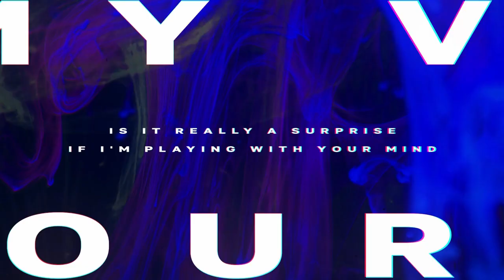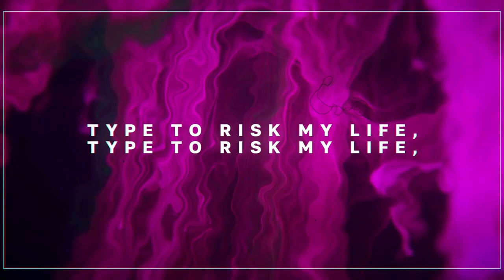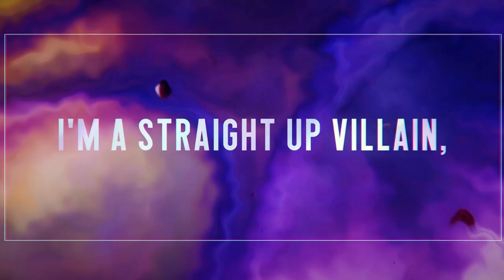Villain • REMIX by @VideoGameRemixes ft. jen (K/DA)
I'm super duper excited to share this with everyone!
This cover has been in the works for a long time. Keeping quiet about it
was honestly PRETTY HARD haha BUT, I'm incredibly thankful and proud
of everyone who put this lovely cover together.
I would've never been able to achieve such a DOPE endresult without you
guys' talent. This is basically what little 13 year old Jenny dreamed of:
projects that involve so many lovely people AND being able to support
their craft by commissioning them. I'm extremly happy that
I've got to experience what it's like to work with multiple people at once -
especially with this lovely lot. Thank you so much for believing in this project.
Please please please check out everyone that worked on this cover below!

✦ CREDITS
"Villain" originally performed by Madison Beer & Kim Petras
written by Riot Games and Bekuh BOOM

Vocals ◇ Jenny (hi! you're here.)

✦ Stream "Villain" on multiple different streaming services!

Amazon Music ◇